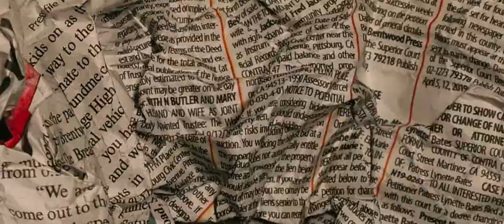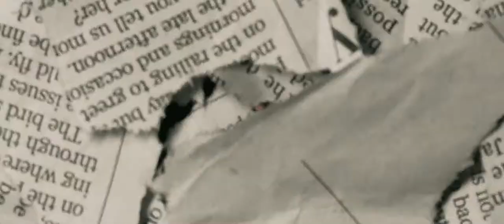Presidential Rolli - Presidential Freestyle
@ftfmusic530 on Instagram